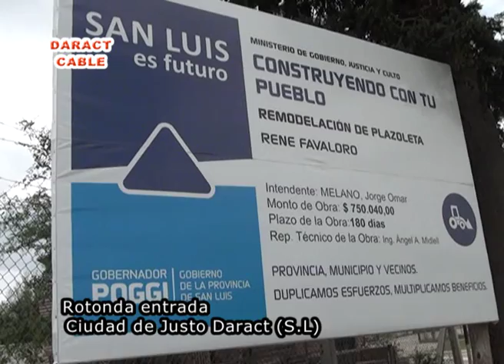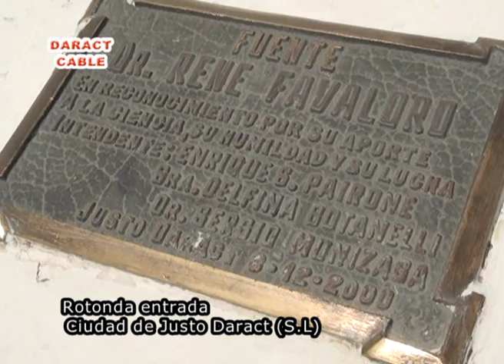ROTONDA ENTRADA A JUSTO DARACT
Trabajos de mejoras en la Rotonda de Ingreso a la Ciudad de Justo Daract, ( video Daract TV)